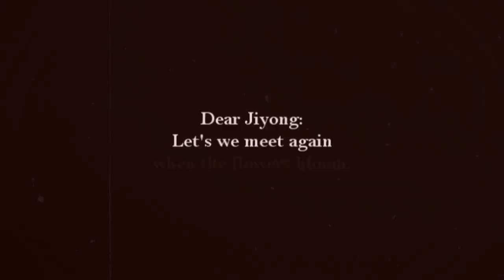MOTTE: Kwon Jiyong (권지용) - A letter to future self. [ENG SUB]